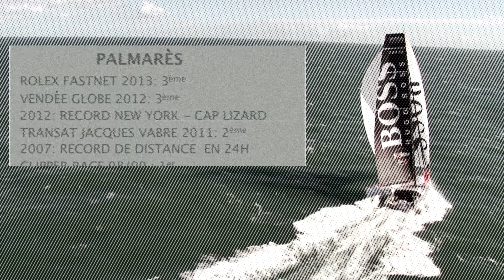Portrait d'Alex Thomson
Découvrez le portrait d'Alex Thomson, le skipper Anglais d'Hugo Boss. Il participe au championnat du monde Ocean Masters.